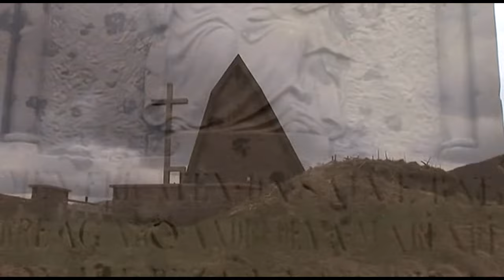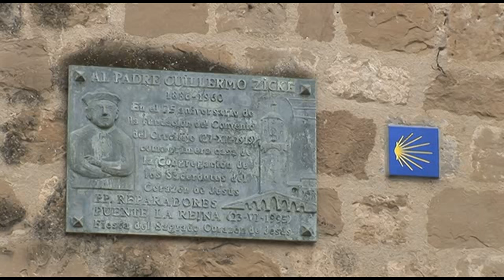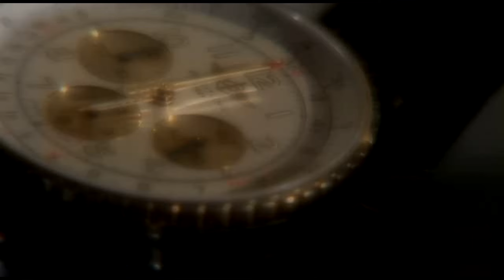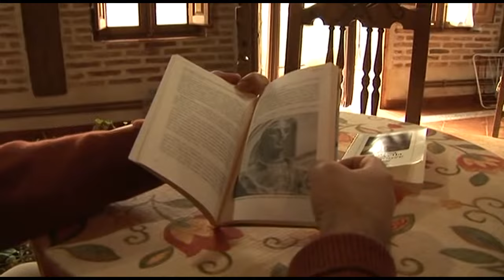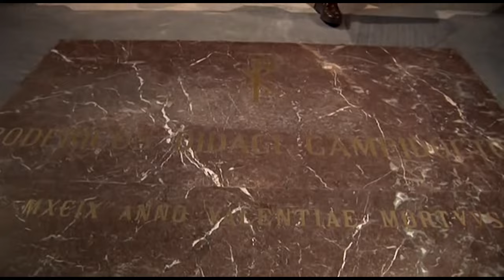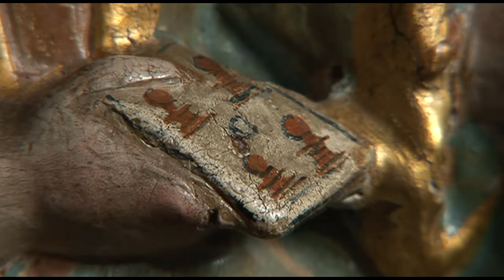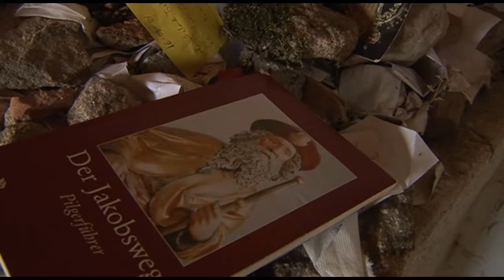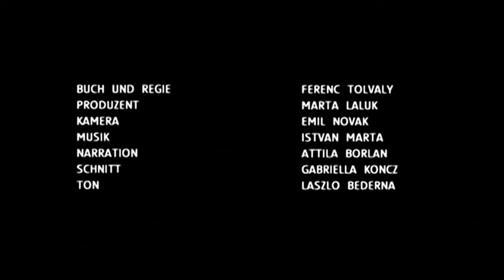►El Camino | Der Jakobsweg (HD Deutsch)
Der Jakobsweg ist der bekannteste Pilgerweg der Welt. Seit über 1000 Jahre wandern Pilger zum Grab des Apostels Jakobus in der spanischen Stadt Santiago de Compostela.

Genau genommen gibt es viele Jakobswege. Die Strecke von deiner Haustür bis nach Santiago ist auch ein Jakobsweg. Dennoch haben sich im Laufe der Jahrhunderte wichtige Routen mit eigenen Namen gebildet, die schon vor Jahrhunderten wegen ihrer Infrastruktur von den Pilgern bevorzugt wurden.

Meist versteht man unter „Jakobsweg“ den so genannten Camino Francés, den Hauptweg durch Nordspanien. Der eigentliche Beginn ist in Puente la Reina, doch die meisten Pilger gehen auch noch das kleine Zubringerstück von St. Jean Pied de Port und beginnen ihn in Frankreich, ganz nahe der spanischen Grenze.